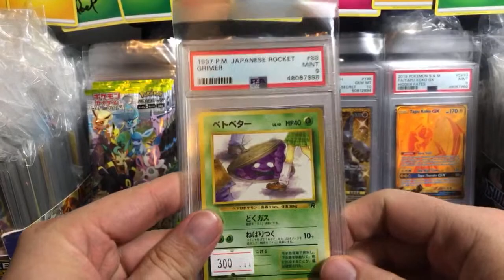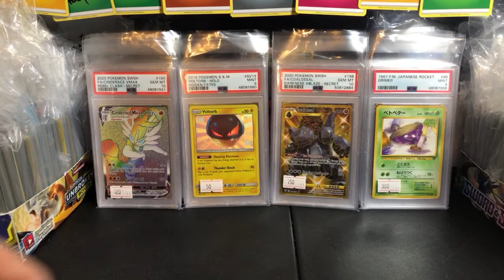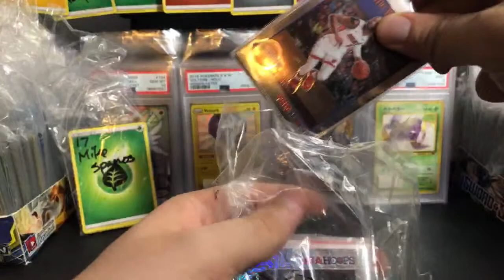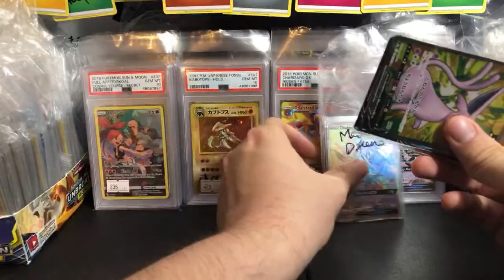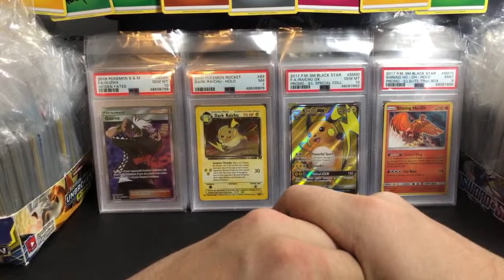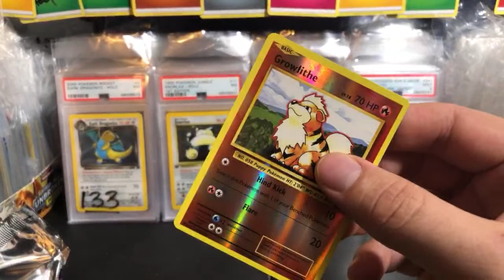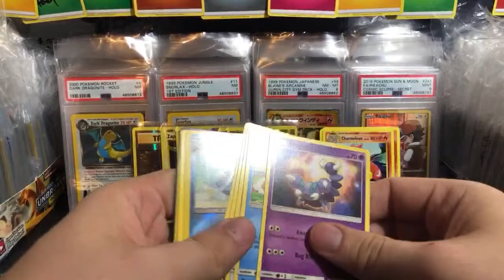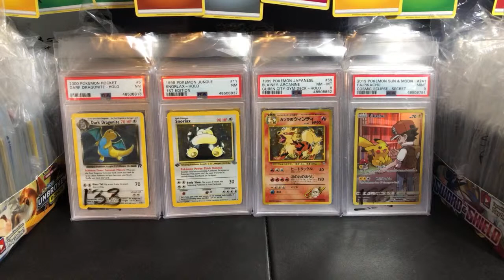$300 Pokemon Card Giveaway 💰💰💰 | Pokemon Card Livestream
3. Comment should read: "Double Charizard, what does it mean?"

► SHIPPING
1. USA FREE - Post a message in the "Please Ship" channel in Discord
2. International. up to 0.22 kg for $14
3. International FAST. up to 9 kg $55
4. Add On: Live Shipping. $6 - Ship immediately!

1. Live Custom Boosters. 1 for $20 - High Risk Boosters
2. Large Custom Booster 1 for $40 - English 3:29

►SPECIAL
XY Base Set (2014) Box Break 1 for $59
NFL 2020 Donruss Optic Cello Fat Multi 1 for $52 Reserve list
UFC PRIZM Hobby Box 2021 1 for $163 - Reserve List

► MODERN POKEMON
SnS JPN Shiny Star 1 for $20 - Restock!
SnS Chilling Reign. Coming Soon - NEW
SnS Eevee Heroes JPN 1 for $8
SnS Silver Lance JPN 1 for $4
SnS Jet Black Spirit JPN 1 for $5
SnS Battle Styles 1 for $5
SnS Matchless Fighter JPN 1 for $5
SnS Shining Fates 1 for $11 - Top Choice

S&M JPN Team Up 1 for $10 - Top Choice
S&M JPN Lost Thunder 1 for $9
S&M Ultra Prism 1 for $15
S&M Base Set. sold out

► VINTAGE POKEMON
XY Evolutions 1 for $24 - Top Choice
Gym Heroes JPN 1 for $330

►YUGIOH
Maximum Gold 1st ed 1 for $15
Ghosts of the Past 1st ed 1 for $13

►FINAL FANTASY
1. Opus IV 1 for $6 Cloud
2. Opus V 1 for $6 Lightning
3. Opus XI 1 for $14 Tifa - Restock
4. Opus I 1 for $29 - The first series - Out of print

► DRAGONBALL Z
1. 2015 DBZ Evolution 1 for $7 - Clearance - Price Drop
2. Super Evolution 1 for $6
3. Super Supreme Rivalry...1 for $7

►SPORTS
1. NBA Hoops 20/21 1 for $11
2. NBA Hoops 19/20 .1 for $10

4. NFL 2020 Panini Prizm Hobby Booster. SOLD OUT

Card Graders. SOLD OUT